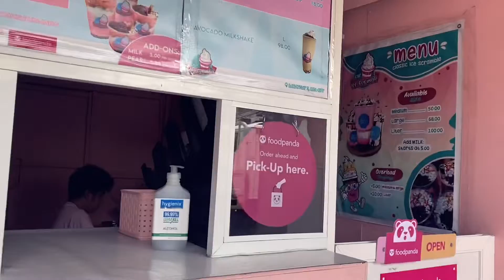PoOD Trip - We Pulled Rite Up To The Ice Scramble Spot With The Kids In Lipa Batangas Philippines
We Pulled rite up to the ice scramble spot in BRGY 3 off Balintawak Lipa City Batangas with the kids